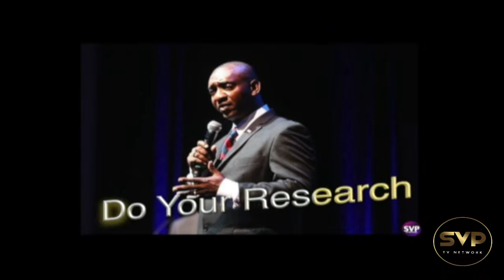Memphis 360 10/12/23 - City Elections - Matt Cunnigham running for MPA President - John Covington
Memphis 360 10/12/23

- City Elections

- Matt Cunnigham running for MPA President

- John Covington running for MPA Vice President